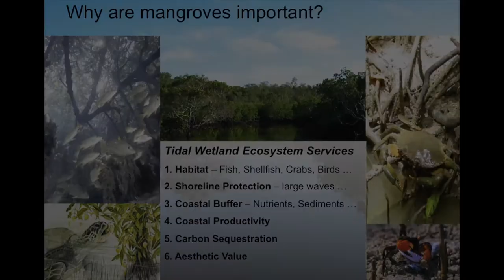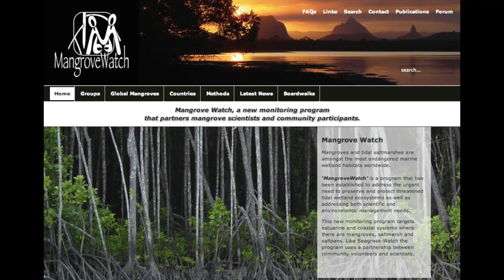MangroveWatch Great Barrier Reef - A Start Some Good Project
Save mangroves, save the reef! Help us start a MangroveWatch monitoring program for JCU students to protect mangroves along the Great Barrier Reef.